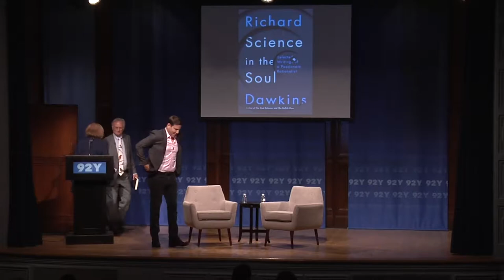Richard Dawkins - Live at the 92nd Street Y with Dave Rubin